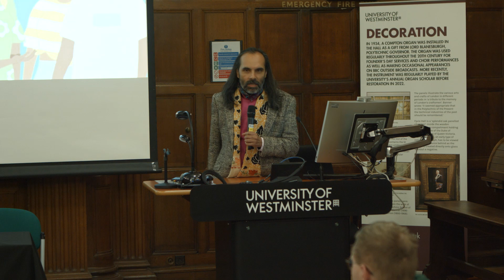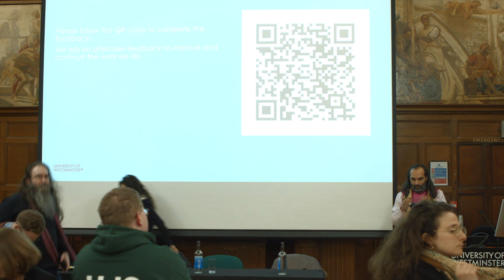Westminster Conversations on 'Contemporary Antisemitism: What it is and how to counter it?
As part of our Westminster Conversations series, we invited students, colleagues and members of public to an important discussion on the 6th February about antisemitism in contemporary times and strategies that can be used to raise awareness and challenge it.

Writers and activists Keith Kahn-Harris, Daniel Randall and Danielle Bett were in conversation with Professor Dibyesh Anand on the subject of contemporary antisemitism. University of Westminster hosted the event as part of its Westminster Conversations Series on 6 February 2023.